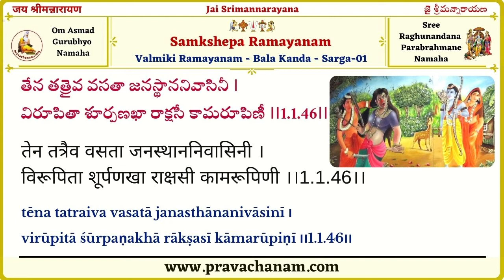Learn Samkshepa Ramayanam Slokam-46 (tēna tatraiva vasatā)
We started the New Learning Series, Samkshepa Ramayanam.

In this video, we will learn 46th slokam in Samkshepa Ramayanam.

tēna tatraiva vasatā janasthānanivāsinī ৷
virūpitā śūrpaṇakhā rākṣasī kāmarūpiṇī ৷৷1.1.46৷৷

తేన తత్రైవ వసతా జనస్థాననివాసినీ ৷
విరూపితా శూర్పణఖా రాక్షసీ కామరూపిణీ ৷৷1.1.46৷৷

तेन तत्रैव वसता जनस्थाननिवासिनी ।
विरूपिता शूर्पणखा राक्षसी कामरूपिणी ।।1.1.46।।